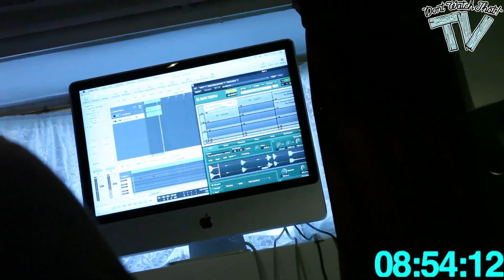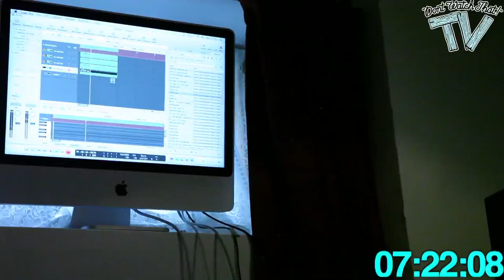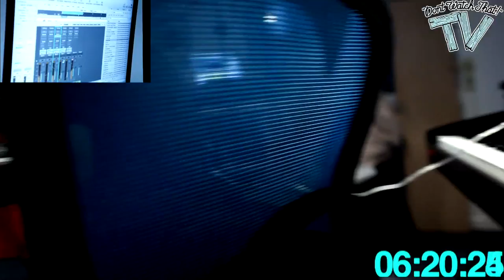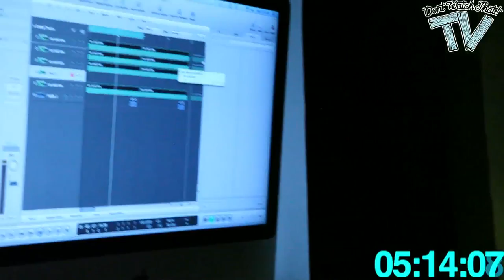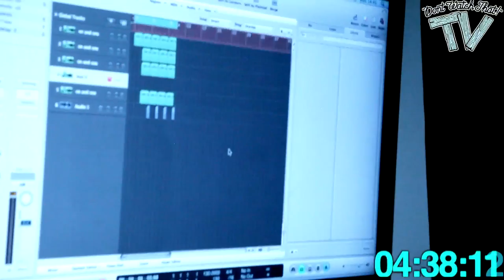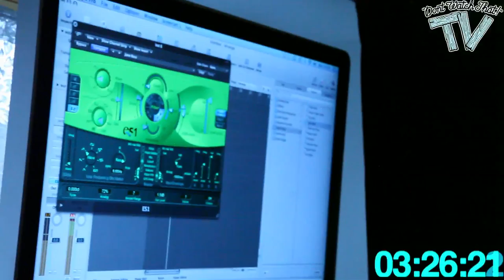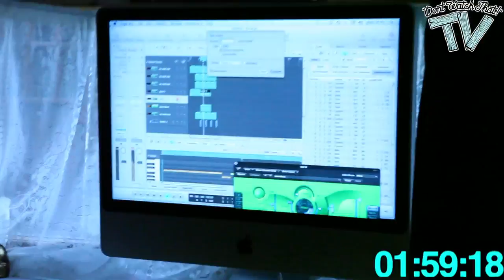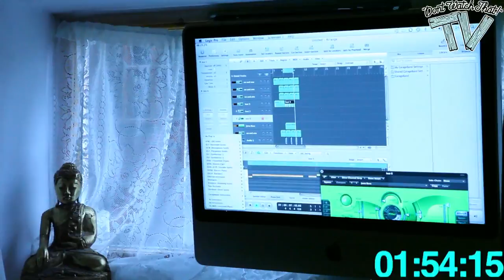BEAT THIS - EPISODE 1 - SWINDLE